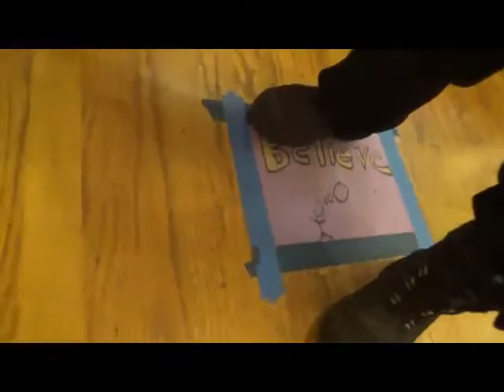( MAH906 ) 11th Annual MLK Jr Day@Domeschool : CAKE WALK ~Pt.1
( JAN16/2016 )  The Dome School, Takilma, Oregon